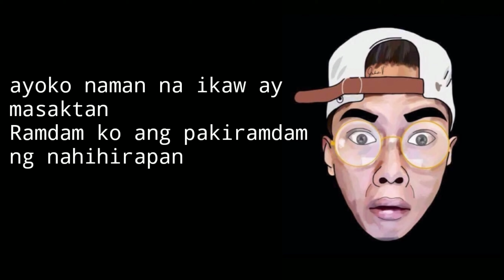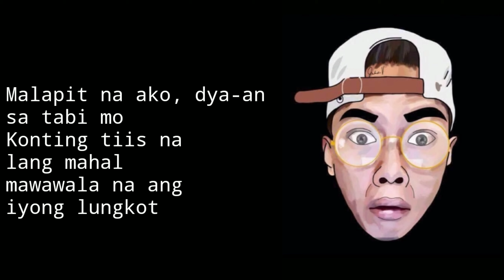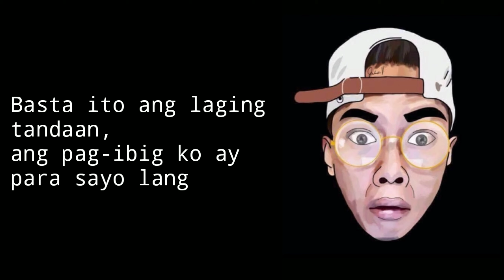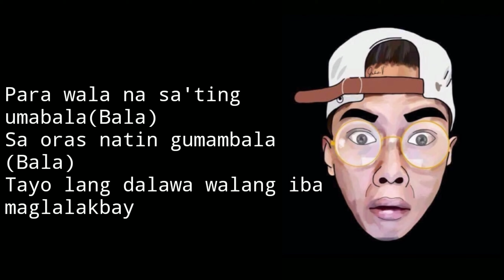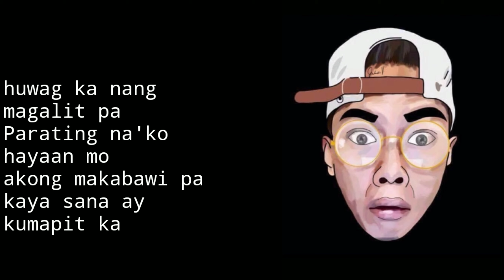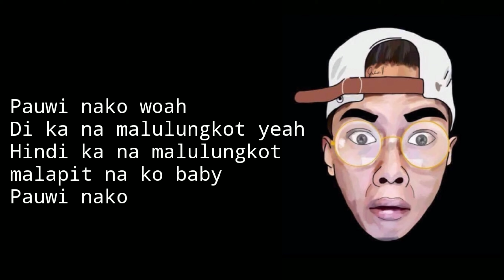O.C. Dawgs Ft. Yuri Dope, Flow-G- Pauwi nako (LYRICS)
Ex Battalion, normally shortened to Ex B, is a Filipino hip hop collective formed in Manila, Philippines known for the hit singles "Hayaan Mo Sila" (#2 Billboard Philippine Top 20)[1]and "No Games" (#10). The collective was originally formed as a musical group by Bosx1ne, who mostly writes the hooks of each of their songs and Flow-G. Later members included JRoa, Jon Guttierez (who used 'King Badger' as his stage name), Emcee Rhenn, Brando, KentMNL, Bullet-D and Mckoy. The collective gained prominence nationwide after releasing several hit songs. Nowadays, they are dubbed as the most successful mainstream hip-hop collective in the country with a total of over 250 million music video hits on YouTube.